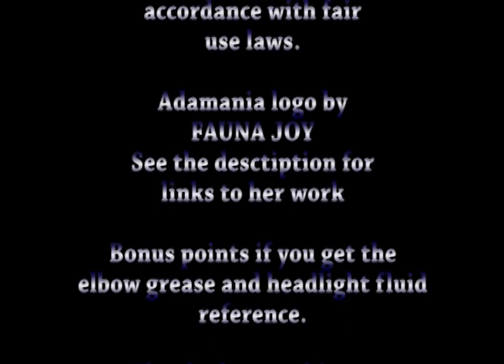Adamania The Bird's Last Jest Batman Season 2 Episode 28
Penguin is still going all-out to get himself put back into prison. The question is, why? Batman and Robin must find out and foil whatever his plan is. Burgess Meredith guest stars.